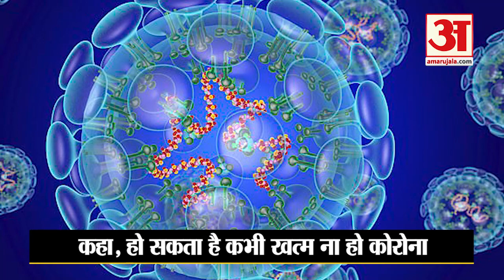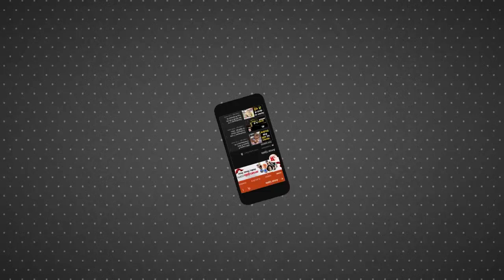Corona को लेकर WHO का बड़ा बयान, कहा- हो सकता है कभी खत्म ना हो Coronavirus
WHO ने Corona को लेकर बड़ा बयान दिया है। World Health Organization के Health Emergencies Programme के निदेशक Dr Michael Ryan ने कहा Corona Virus हमारे बीच बना रह सकता है।